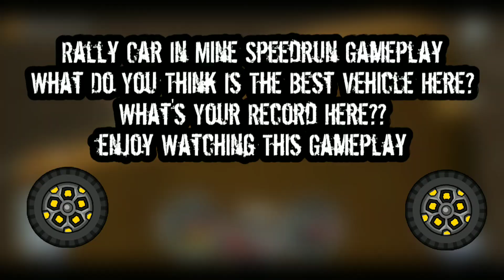RALLY CAR in MINES - Hill Climb Racing 2 | Speedrun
Hill Climb Racing 2 Mines